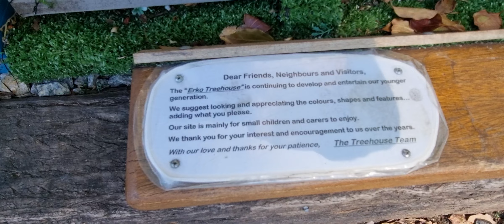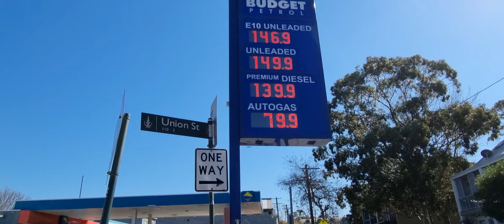Walking Sydney - the back streets of Erskineville - during lockdown Sydney.